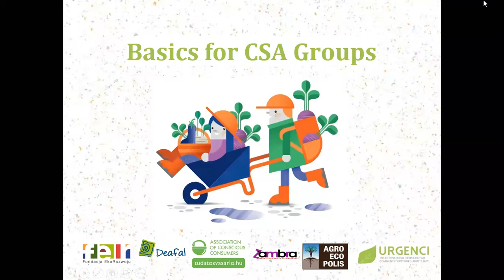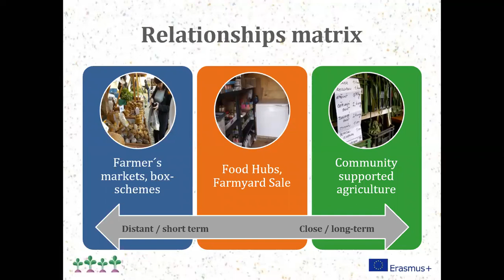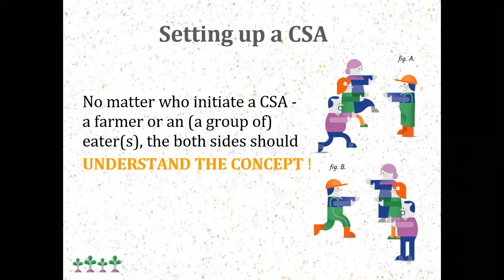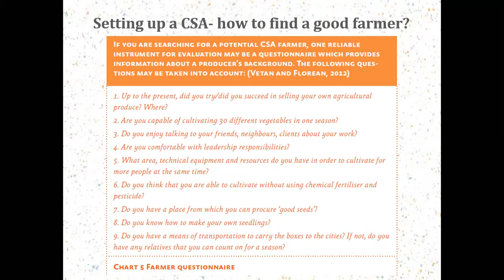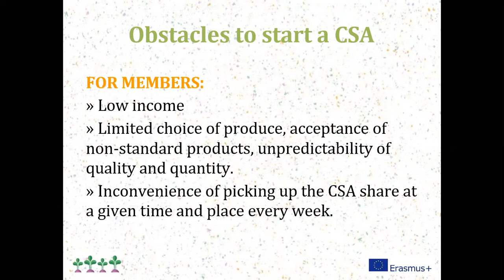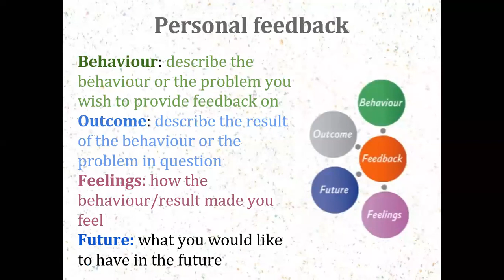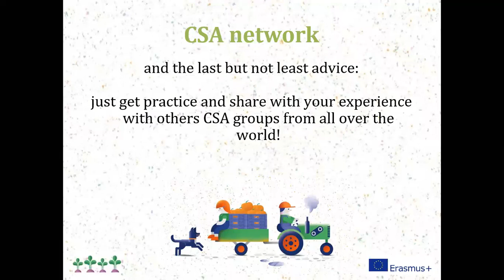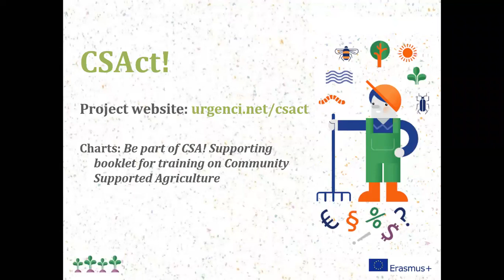CSA Webinar Series Season 1 - Episode 1: What is CSA